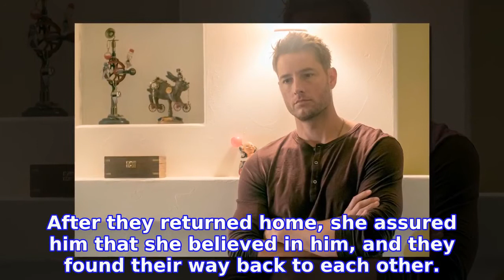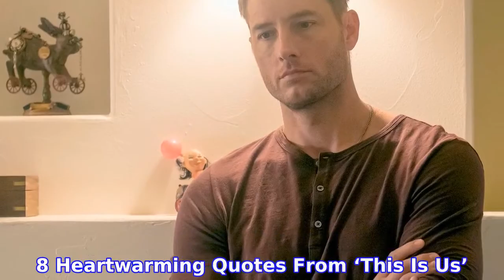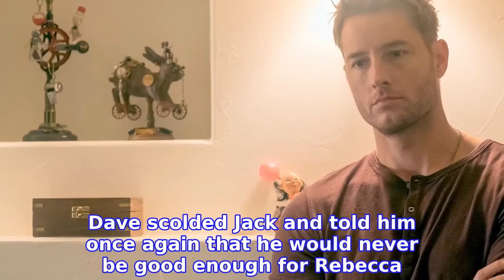‘This Is Us’: Kevin Hooks Up With [Spoiler], Jack Gets Drunk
Kevin made a romantic move during the Tuesday, October 29, episode of
INFORMATION
• Source: usmagazine